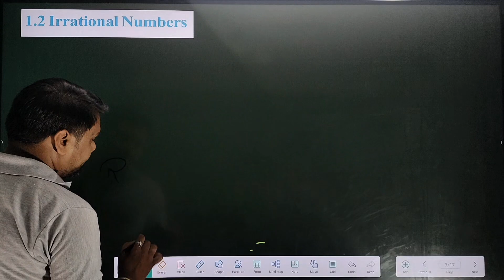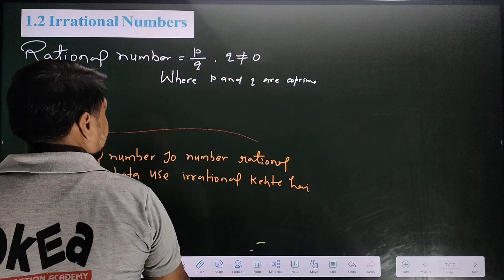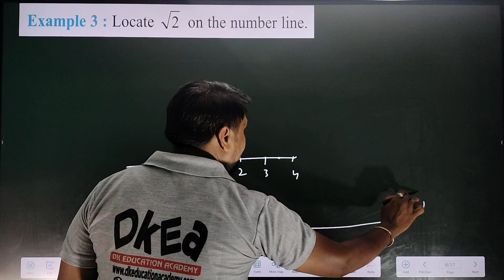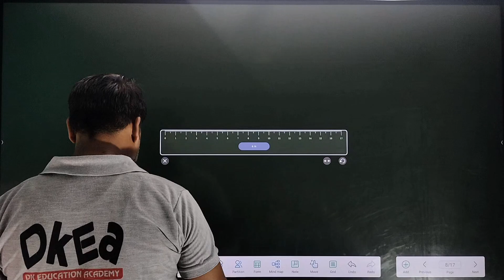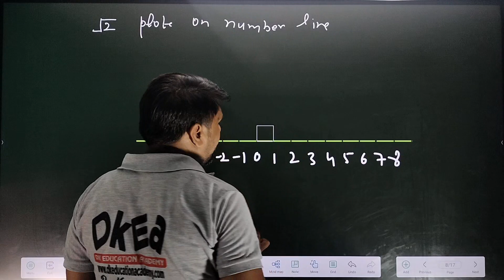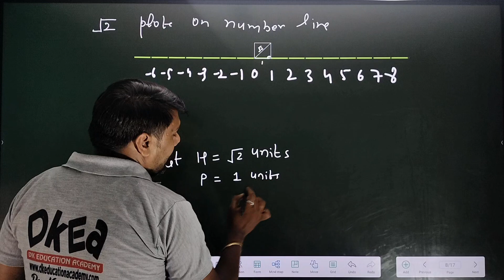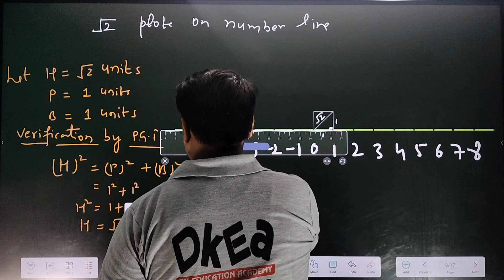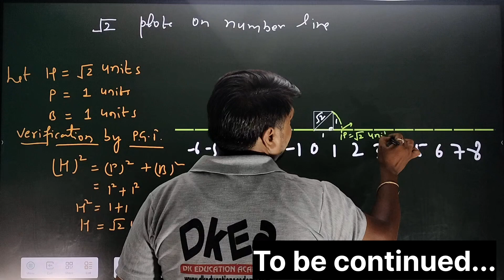Class 9 Math Exercise 1.2 Introduction to Number Systems - CBSE (2024) | #3 | Part-1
Welcome to our comprehensive guide on Class 9 Math Exercise 1.2: Introduction to Number Systems, tailored for CBSE students in 2024. In this video, we will delve into the fundamental concepts of the Number System as outlined in the NCERT curriculum.

Join us as we explore key topics such as:

- Understanding different types of numbers: Natural numbers, Whole numbers, Integers, Rational numbers, and Irrational numbers
- The significance of Number Systems in mathematics
- Step-by-step solutions to Exercise 1.1, providing clarity and insight into each problem

This video is designed to help students grasp the essential concepts and improve their problem-solving skills in mathematics. Whether you are preparing for exams or simply looking to enhance your understanding of number systems, this video will serve as a valuable resource.

Let’s get started on your journey to mastering the Number System!

Today, we're diving into Class 9 Mathematics, specifically Exercise 1.2 from Chapter 1 on Number Systems.

In this exercise, we will explore the fundamental concepts of number systems, a crucial topic in mathematics. Number systems are essential as they form the foundation for all mathematical concepts we encounter later on.

Let's start by understanding what a number system is. A number system is a way of expressing numbers in a consistent manner. The most common number systems we use include natural numbers, whole numbers, integers, rational numbers, and irrational numbers.

In Exercise 1.2, we will identify various types of numbers and their properties. We'll learn how to classify numbers into these categories, enhancing our understanding of their relationships and operations.

As we progress, remember that mastering these concepts will greatly aid you in solving more complex mathematical problems in the future.